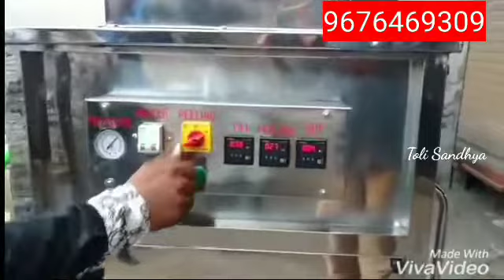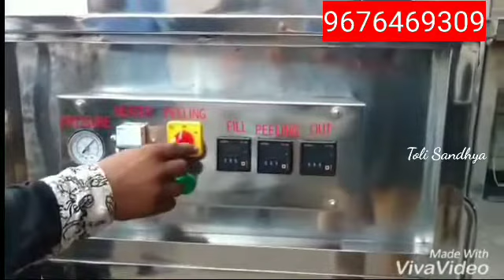Garlic peeling machine | Garlic peeler | Garlic Peeling Business | How to peel Garlic Easily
Video is for educational purpose only.Copyright disclaimer under section 107 of the copyright act 1976,allowance is made for "fair use"purposes such as criticism,comment news reporting, teaching, scholarship,and research.Fair use is a use permitted by copyright statute that might otherwise be infringing.Non-profit educational or personal use tips the balance in favour of fair use.